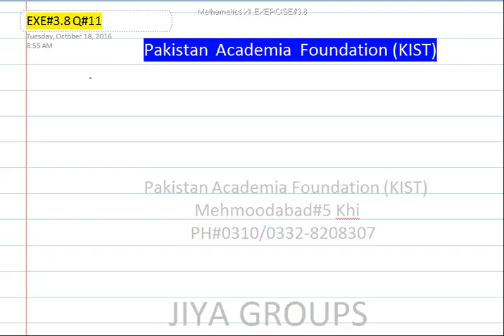EXE#3 8 Q#11